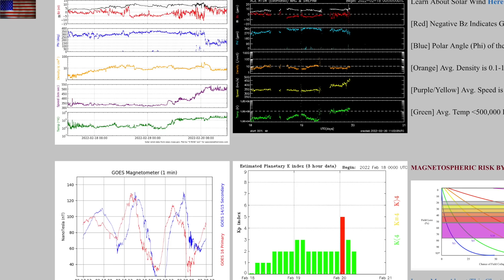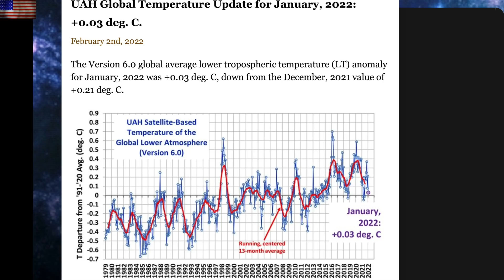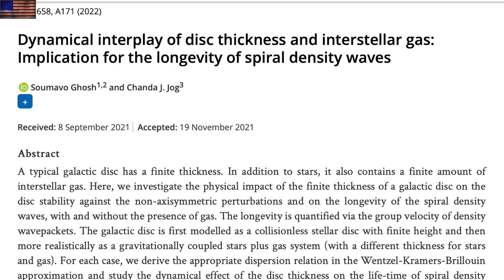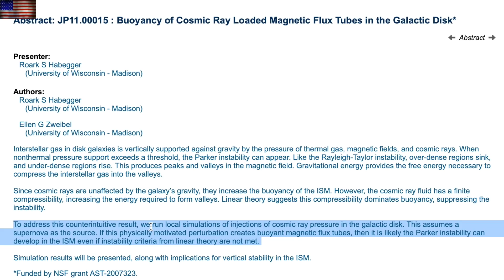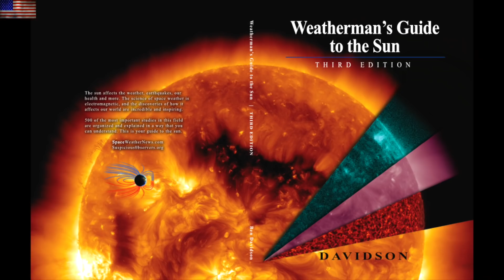Galactic Disaster, Atmosphere, Space Weather | S0 News Feb.20.2022